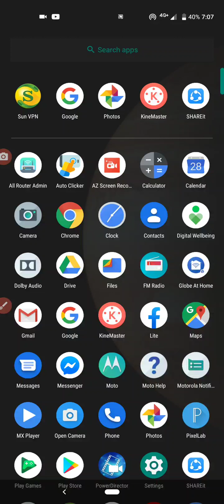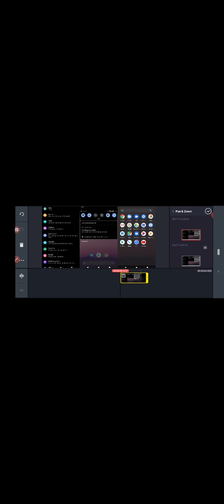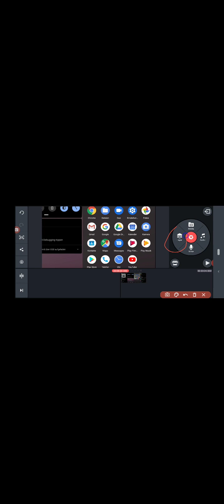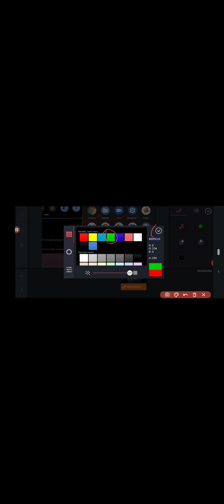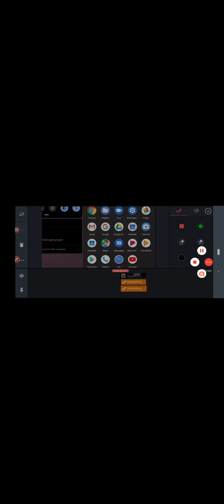PAANO GUMAWA NG ARROW AT BOX SA KINEMASTER GAMIT ANG ANDROID PHONE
PAANO GAMITIN ANG ARROW SA KINEMASTER AT BOX GAMIT ANG ANDROID PHONE